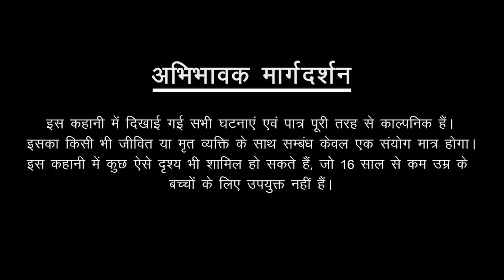शिमला में मेरे साथ इतना बुरा होगा, मैंने सोचा भी नहीं था My Real life horror experience! {Beware}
Hello Friends, aajke video me mai apna real life horror experience share kar rahi hu. शिमला में मेरे साथ इतना बुरा होगा, मैंने सोचा भी नहीं था| Is video ka end jarur dekhna. Don't miss the end!

watch my daily vlog here:-

Edited by: Hardy Keshav

If you like our video, please share.